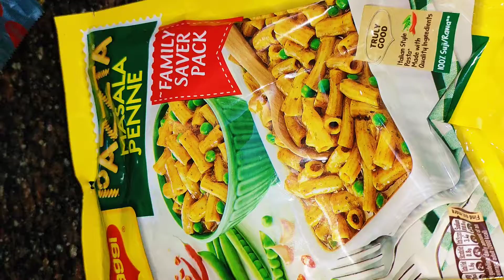Maggie pasta review l pihulivecooking shorts